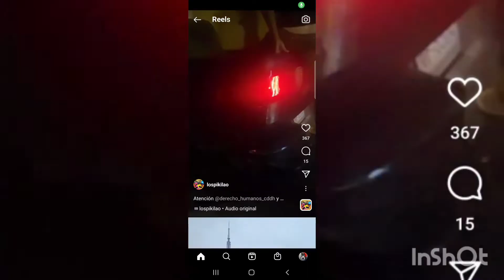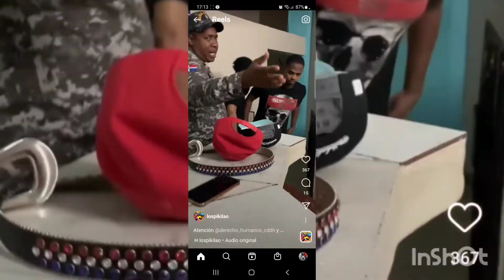LOS PIKILAO SELO LLEVAN PRESO QUE SE VA HACER CON LA POLICÍA DE RD